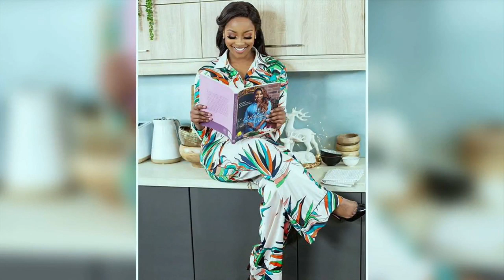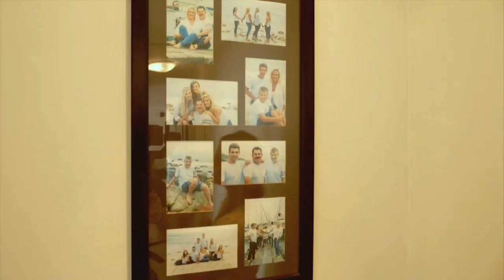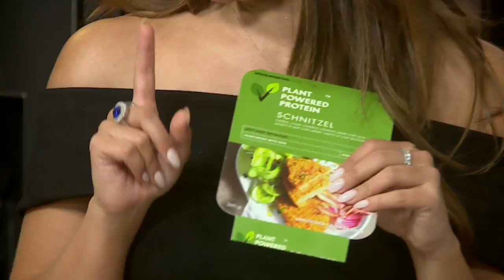Afternoon Express Streaming Live